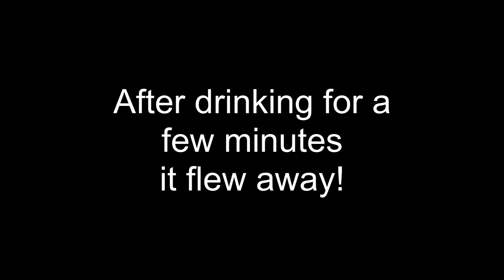Hand Feeding a Rescued Hummingbird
We found a Hummingbird collapsed ad exhausted on our driveway. So we fed it some nectar and it flew away after a couple minutes.